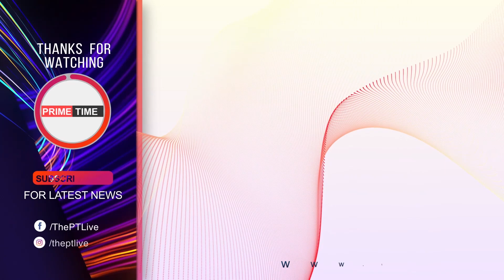മുല്ലപ്പെരിയാറിൽ ജലനിരപ്പുയരുന്നു ;വീണ്ടും ഷട്ടറുകൾ ഉയർത്തി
മഴ ശക്തമായി ജലനിരപ്പുഴർന്നതോടെ മുല്ലപ്പെരിയാറിന്റെ 7 ഷട്ടറുകൾ കൂടി ഇന്ന് തുറനനു 138 .95 ആൺ നിലവിലെ ജലനിരപ്പ് .സെക്കൻഡിൽ 4000 തോളം ഖാനായാടി വെള്ളമാണ് പുറത്തേക്ക് ഒഴുക്കുന്നത് .
mullaperiyar dam opening